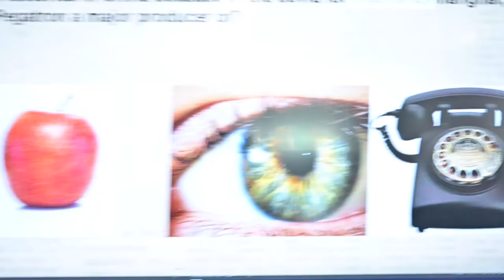Gemma Doughty - Inclusive Learning Lecturer